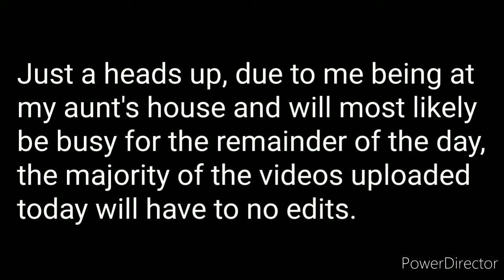Call of Duty Solo Gameplay